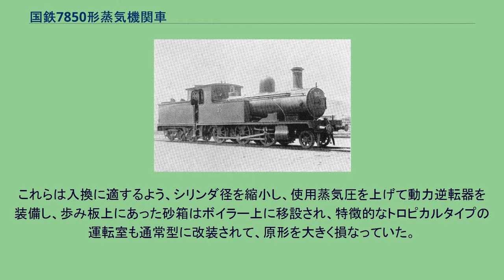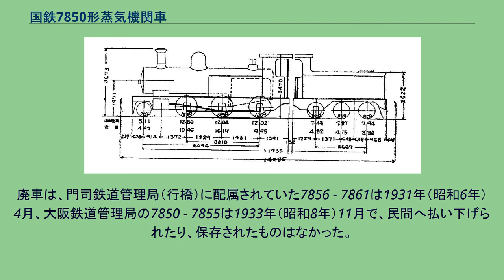国鉄7850形蒸気機関車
ノース・ブリティッシュ・ロコモティブ製の蒸気機関車
関西鉄道35（後の鉄道院7850形） 7850形は、かつて日本国有鉄道の前身である鉄道作業局・鉄道院・鉄道省に在籍したテンダ式蒸気機関車である。
元は、関西鉄道が亀山・加茂間の鈴鹿山脈越えの勾配区間で使用するため、1898年（明治31年）にイギリスのダブス社で10両（製造番号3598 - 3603，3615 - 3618）を製造した車軸配置2-6-0(1C)形で2気筒単式の飽和式テンダ機関車である。
1908年（明治41年）にはダブス社の後身であるノース・ブリティッシュ・ロコモティブで2両（製造番号17725，17726）が追加製造された。
関西鉄道では30形「電光（いなずま）」と称し、1898年製の10両は30 - 39、1908年製の2両は122, 123と付番された。
形態的には、勾配区間での動輪の粘着重量を稼ぐため、テンダ機関車でありながら機関車本体に側水槽を設けていることが特徴で、官設鉄道のAG形（後の鉄道院7700形）やAK形（後の鉄道院7900形）とは、同クラスの機関車である。
また、運転室は機関車本体の他、炭水車にも屋根と側版が設けられており、側面から見ると門構えのような形態（トロピカルタイプ。イギリスの植民地鉄道によく見られたタイプ）で、日本の蒸気機関車では唯一のものである。
国有化後の1909年（明治42年）に制定された鉄道院の車両形式称号規程では、30 - 39は7850形（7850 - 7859）に改められたが、同形のはずの122, 123は、どういうわけか旧北海道鉄道C2形と同じ7800形（7800, 7801）に誤定された。
この誤りは1913年（大正2年）8月に訂正され、この2両は本形式の7860, 7861に改められた。
国有化後も引き続き関西本線の亀山・加茂間で使用されたが、大正中期には新型機に追われて山陰本線の豊岡や鳥取に配属されていた。
大正末期には半数が関西本線の王寺に戻り、山陰線のものも山口線に移っていた。
やがて、関西本線のものは京都の梅小路や神戸港に移り、小運転や入換用となった。
これらは入換に適するよう、シリンダ径を縮小し、使用蒸気圧を上げて動力逆転器を装備し、歩み板上にあった砂箱はボイラー上に移設され、特徴的なトロピカルタイプの運転室も通常型に改装されて、原形を大きく損なっていた。
廃車は、門司鉄道管理局（行橋）に配属されていた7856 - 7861は1931年（昭和6年）4月、大阪鉄道管理局の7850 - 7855は1933年（昭和8年）11月で、民間へ払い下げられたり、保存されたものはなかった。
形式図 1924年版形式図集の数値を記す。